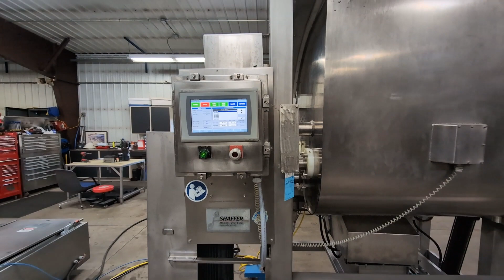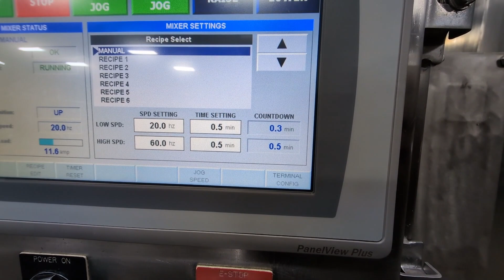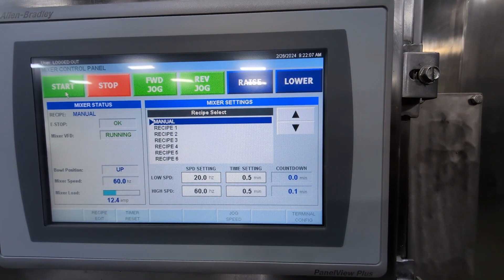Reconditioned Shaffer Double Sigma Mixer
Reconditioned Shaffer Double Sigma Mixer for sale.  For more photos, info or to request a quote,